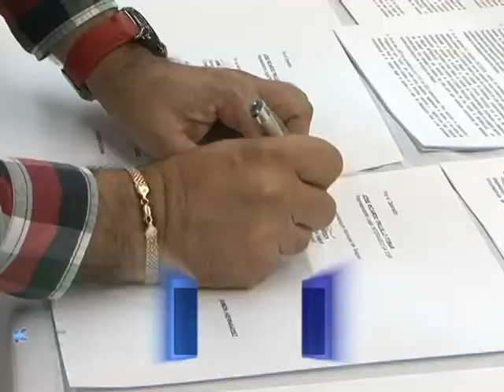LA MIEL SERÁ RELLENO REGIONAL. KANAL NOTICIAS-IBAGUÉ